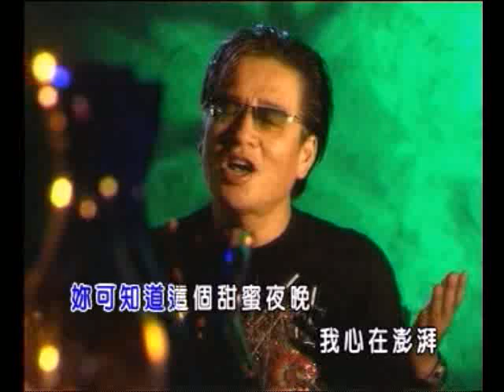高凌風 - 心上人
卡拉OK版，原人原唱